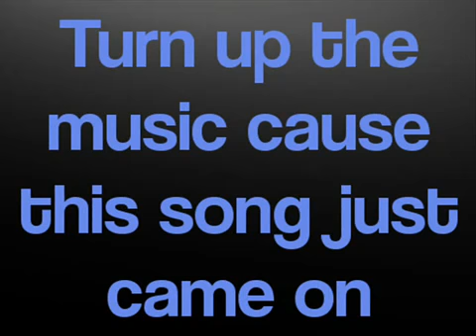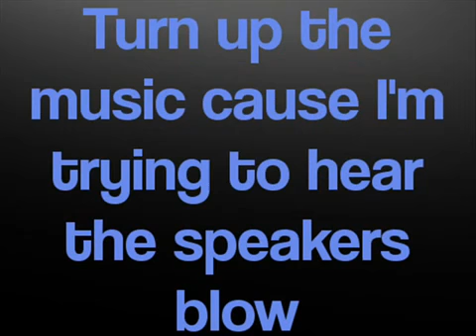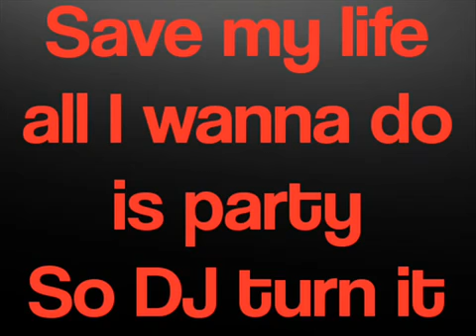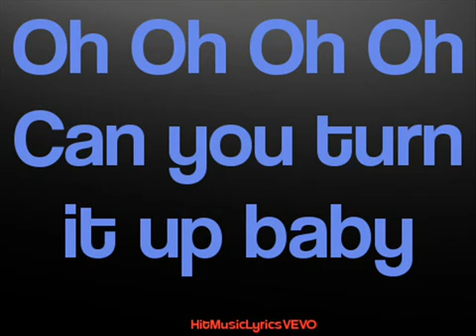Chris Brown Turn Up The Music Lyrics Without Tags Shouts + Ringtone Download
Chris Brown Turn Up The Music Lyrics Without Tags Shouts